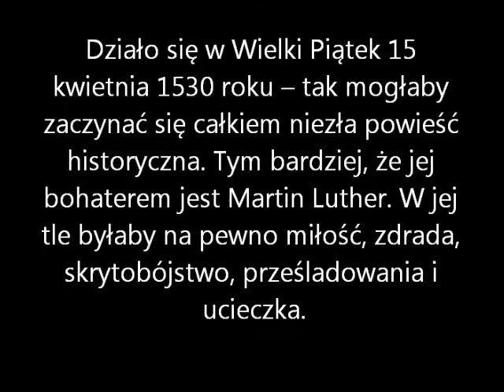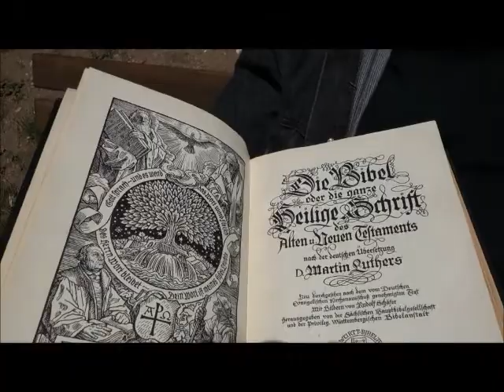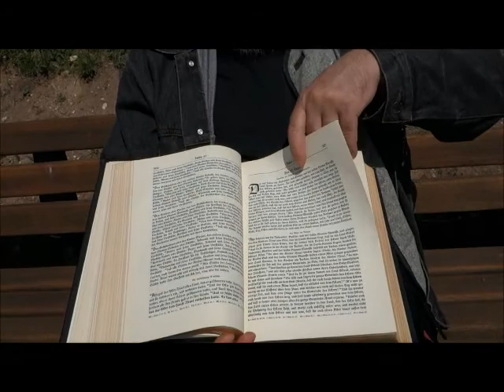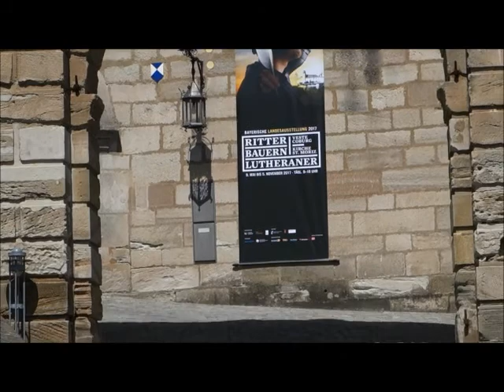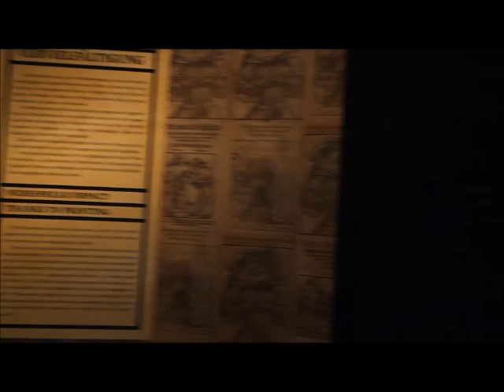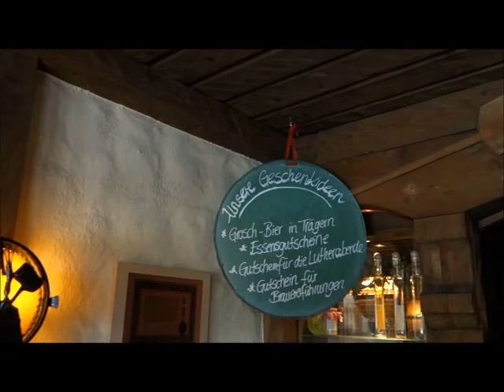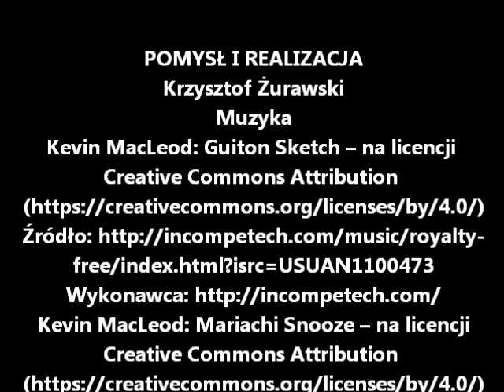COBURG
Działo się w Wielki Piątek 15 kwietnia 1530 roku – tak mogłaby się zaczynać całkiem niezła powieść historyczna. Tym bardziej, że jej bohaterem jest Martin Luther. W jej tle byłaby na pewno miłość, zdrada, skrytobójstwo, prześladowania i ucieczka. No i piwo! Tym bardziej, że rzecz dzieje się w Niemczech, a Luther cenił sobie piwo.Jest nawet autorem znanego powiedzenia "Wer kein Bier hat, hat nichts zu trinken - Kto nie ma piwa, ten nie ma nic do picia.

Oto do Coburga, twierdzy położonej na południowej granicy Elektoratu Saksonii, nadciąga kolumna złożona z około 200 osób i 300 koni. Jest także wśród nich banita Martin Luther. Już w mieście, po przekroczeniu istniejącej do dziś miejskiej Bramy Szpitalnej, udaje się pieszo do górującej nad miastem twierdzy Veste. Swoje pierwsze wrażenie ujął w słowach „Jest to bardzo piękne i właściwe dla badań miejsce”. I trzeba przyznać, że twierdza robi wrażenie do dziś.
 Reformator w jej wnetrzu spędzi prawie 6 miesięcy. W tym czasie napisał ponad 120 listów. W ukryciu i tajemnicy łumaczy też na niemiecki Biblię przyczyniając się do standaryzacji pisanego języka niemieckiego.
Luther i cała świta, dojeżdżając do Coburga, zatrzymali się na popas w małym zajeździe w miejscowości Rödental. Zajazd istnieje do dziś i jest tam warzone piwo. Wśród nich „Luthertrunk” będące piwem niefiltrowanym, powstałym na bazie 4 różnych słodów, z wyczuwalnym smakiem karmelu i nutą wanilii.